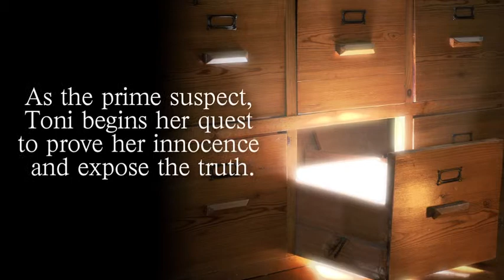Grievous Bodily Harm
A new administrator is hired to ease the transition when overcrowded and landlocked Perrine Memorial Hospital is bought out by a behemoth hospital system that covers much of the Pacific Northwest and promises to build a new hospital in Twin Falls. But Marcus Manning, a good ole boy with roots in Twin Falls, far from making anything easier, manages to earn the enmity of medical staff and employees alike as he ruthlessly goes about eliminating anyone who might oppose him in his quest to become not only CEO of Perrine Memorial, but CEO of the entire system. Unwisely, he starts his campaign with pathologist Toni Day, who blows the whistle on Marcus's twisted campaign of lies, blackmail and sexual abuse until the medical staff finally considers firing him, but is saved the trouble by someone with a more permanent solution ... of cyanide. Toni, as one of the prime suspects, is forced to solve the mystery of Marcus's murder to keep herself out of jail, and as she delves further into the private lives of those involved in Marcus's life, finds herself forced to kill in order to save her life and finally learn the truth.